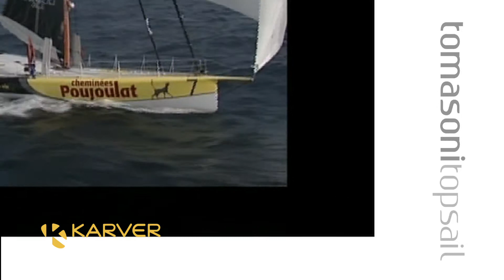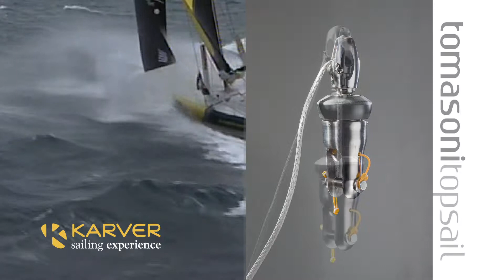Karver - video presentazione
Karver.mov